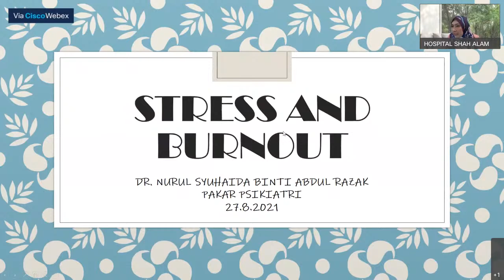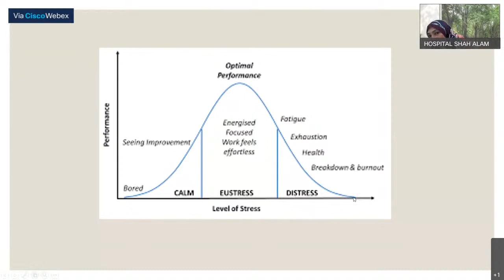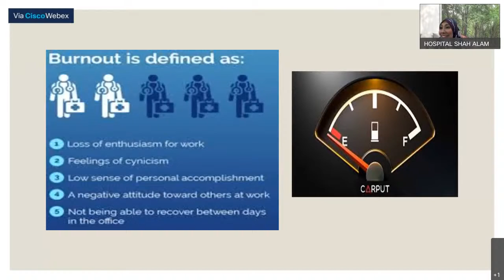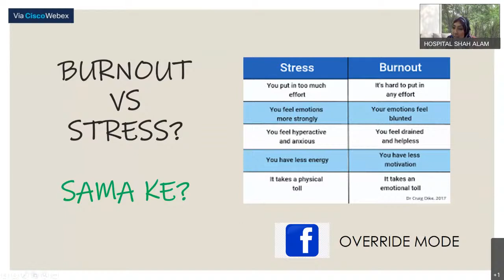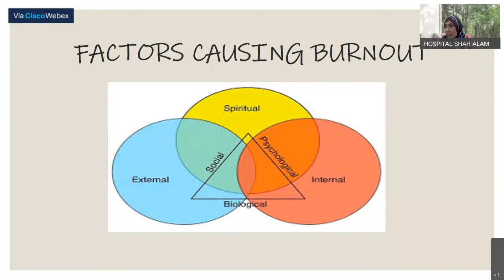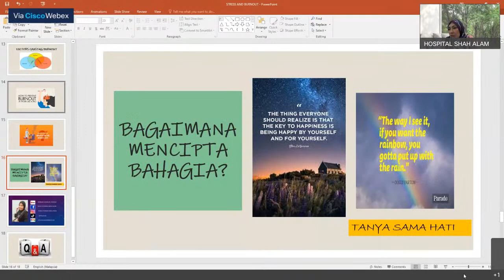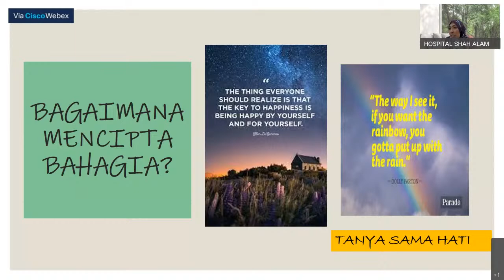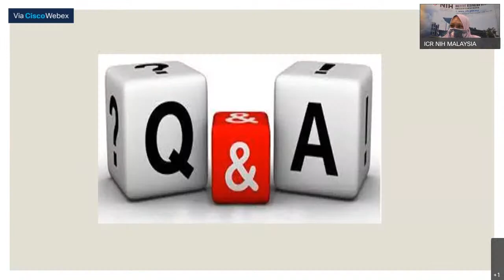NIH CME: Burnout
NIH CME: Burnout featuring Dr Nurul Syuhaida, Psychiatrist, Hospital Shah Alam, Dr. Hannah Aminah, Psychiatrist, Hospital Shah Alam and Ms Siti Nadiah, Psychology Officer, NIH
Date: 6 Ogos (Jumaat)
Time: 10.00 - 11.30 AM - (GMT+8)